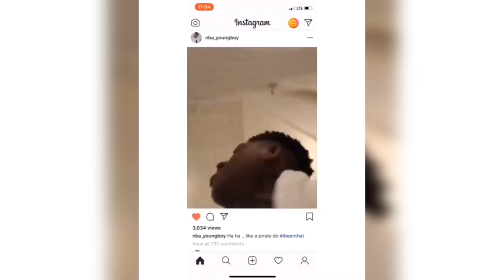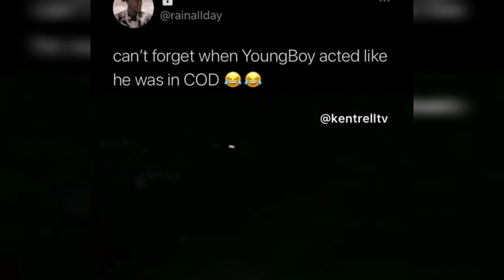NBA YOUNGBOY FUNNY MOMENTS 2022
NBA YOUNGBOY BEST AND FUNNY MOMENTS.

NBA YOUNGBOY MOST GANGSTER MOMENTS ,

NBA YOUNGBOY BEEF ,

NBA YOUNGBOY LEAKED 2022

reaction NBA YOUNGBOY, reacting NBA YOUNGBOY funny, NBA YOUNGBOY fans , I hate YoungBoy,

NBA YOUNGBOY vs lil Durk

flyysoulja Instagram live , Crip Mac fight, china Mac  fight , funny rapper moments, rapper getting mad , rapper walk out of interview , rapper new music 2022, island boys , island boys live , Patrick cc , no jumper clips , no jumper beef ,no jumper memes ,  NBA YOUNGBOY rare , rare NBA YOUNGBOY,